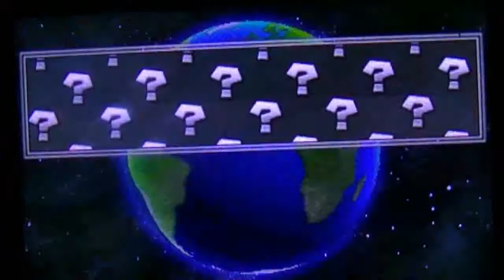MARIO KART 7 2015 Online Race Matches # 3